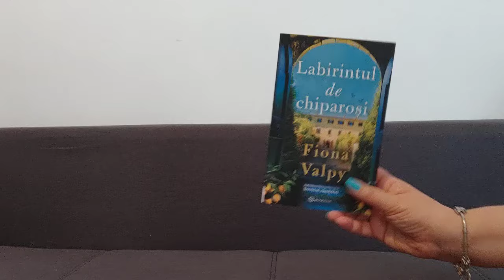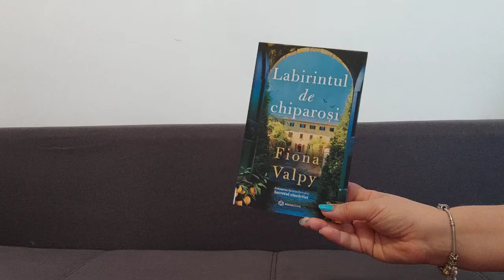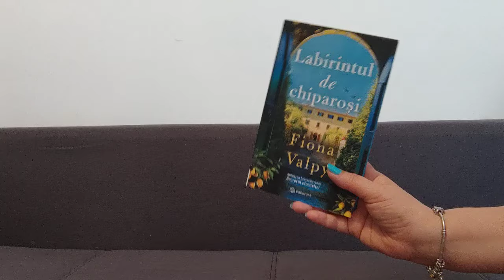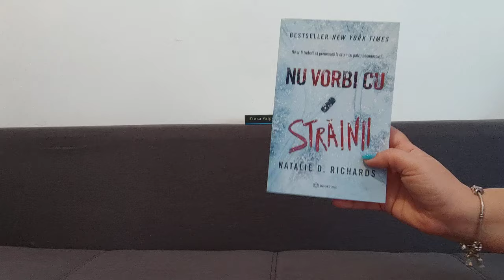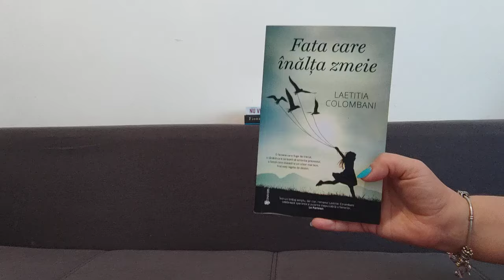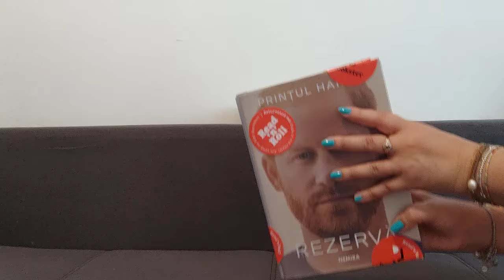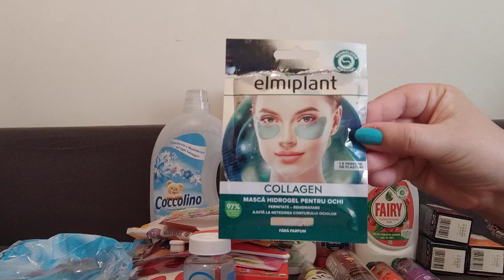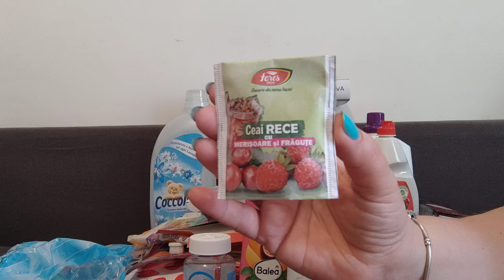Carti citite si produse terminate in luna iunie 2024!!!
Daca sunt dezactivate comentariile la acest clip va rog puneti comentariul la un clip cu comentarii active ! Va multumesc !
Cod reducere Dubai Collection  :  ss05

Vrei să beneficiezi de reduceri si de cadouri când achiziționezi produse Oriflame? Atunci completează acest formular :

Pentru Clentii VIP pun la dispozitie linkul care ofera o reducere de 15% la orice comanda si din partea mea aveti o reducere suplimentara de 15 lei introducand codul simonastan